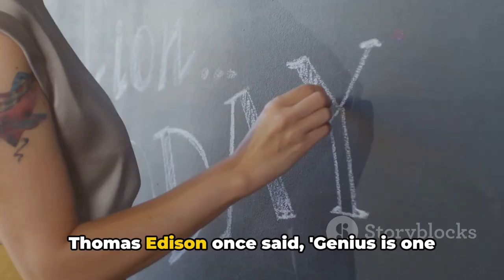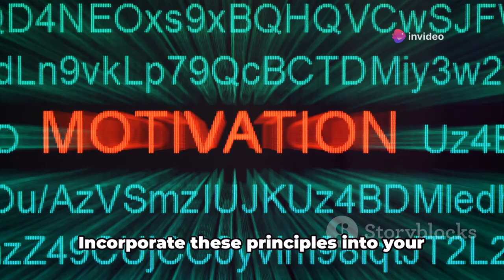Unlock Success: 4 Key Steps to Transform Your Life!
Unlock the secrets to success with our comprehensive guide on the four essential steps: Plan Purposefully, Prepare Patiently, Proceed Positively, and Pursue Persistently. Learn how to transform your life and achieve your dreams by following these proven strategies.

Share your thoughts and let us know how you plan to apply these steps in your journey.

OUTLINE:

00:00:00 Introduction to the Four Essential Steps
00:00:18 Plan Purposefully
00:00:42 Prepare Patiently
00:01:10 Proceed Positively
00:01:35 Pursue Persistently
00:02:02 Conclusion